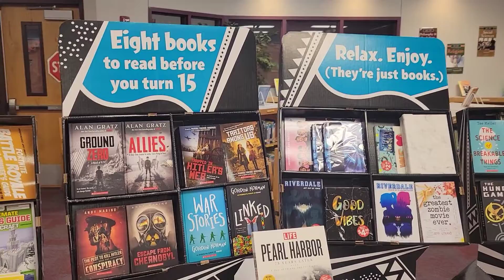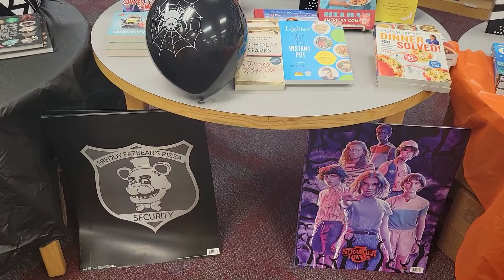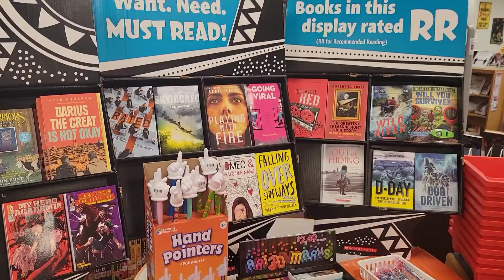Fall 2021 Book Fair.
Music credit is to CKAY for the song, "Love Nwantiti".